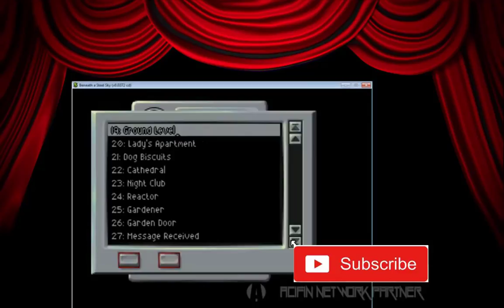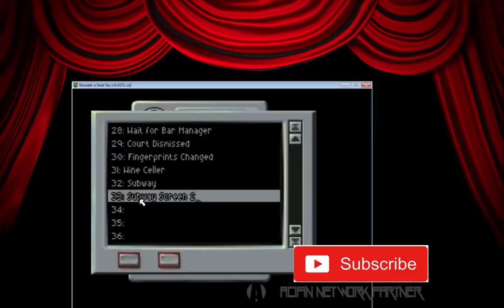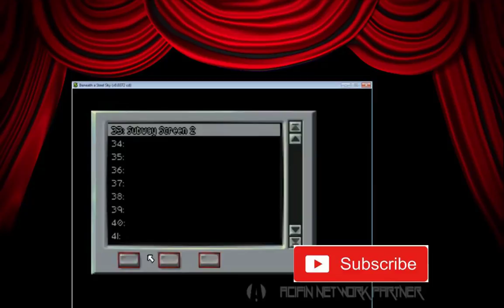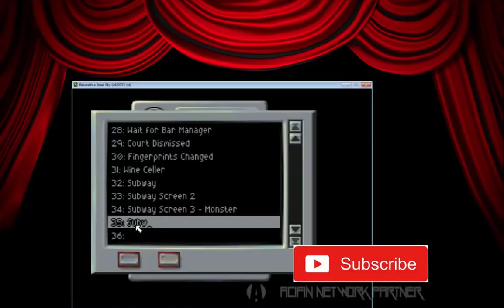Beneath A Steel Sky - Walkthrough - The Director's Cut - The Subway!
Foster enters the Underground Subway!